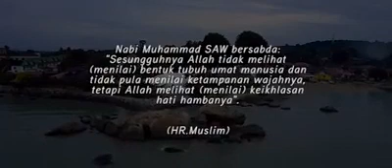Siapa potong Bawang ni? Iklan Raya 2017 Dari MARA 😭😭